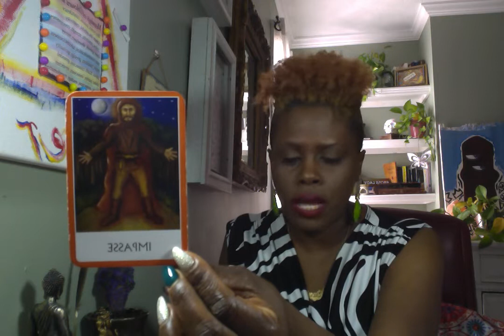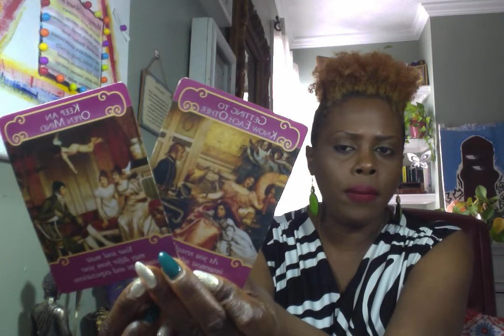Aries ♈️ "You can't force Love" March 12th-17th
FaceBook "Make Sure to Like"
4 Your Inner Voice

Public Reading will be Coming Soon!!!